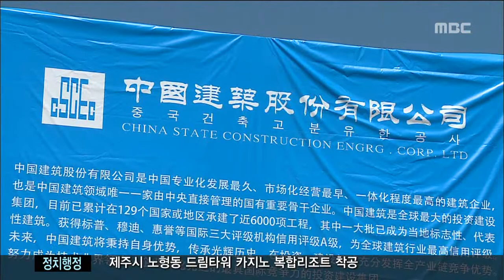제주MBC 리포트 드림타워 착공 노형일대 교통지옥 우려 현제훈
◀ＡＮＣ▶

 제주에서 가장 높은 건물인
드림타워 복합리조트 건축공사가
본격적으로 시작됐습니다.

 하지만 노형동 일대 교통혼잡은
더욱 가중될 게 불을 보듯 뻔하고
카지노 신규 허가 문제는
앞으로 논란이 될 것으로 보입니다.

           ◀ＥＮＤ▶
           ◀ＶＣＲ▶

 높이 169미터,
38층 짜리 건물 두 동인
드림타워 카지노 복합리조트 공사가

 지난 1983년 이 부지에
일반호텔 착공신고가 이뤄진 지
33년 만에 공사가 재개된 겁니다.

 2천19년 7월 완공되면
중국 녹지그룹은
850 객실 규모의 호텔 레지던스를 맡아
분양할 계획입니다.

 롯데관광개발은
관광호텔과 외국인 전용카지노,
쇼핑몰 등을 운영하게 됩니다.

ＮＴ▶김병주 롯데관광개발 홍보실장/전화
"호텔이 준공되면 2천200개의 고급 일자리를
만들어내고 관광진흥기금도 제주도에서 가장
많이 내는 1등 향토기업이 되도록
최선을 다할 생각입니다."

 가장 우려되는 점은 교통문제,

 공사기간은 물론
대규모 숙박시설과 쇼핑시설 등이 들어서면
말 그대로 교통 지옥을 우려하는 목소리가
큽니다.

◀ＩＮＴ▶김태석 제주도의원
"드림타워 하나가 갖는 상징적인 힘때문에
모든 인프라들이 노형 로터리를 중심으로
이뤄지고 있습니다. 따라서 노형로터리
교통문제가 해결되지 않는한
제주도의 교통문제는 요원하다."

 원희룡 지사는 그동안
건축공사와 신규 카지노 인허가는
별개 사인이라고 강조해 왔지만
사업자가 신규 카지노 허가를 원하고 있어서
도민 공론화 과정에서
논란이 클 것으로 예상됩니다.